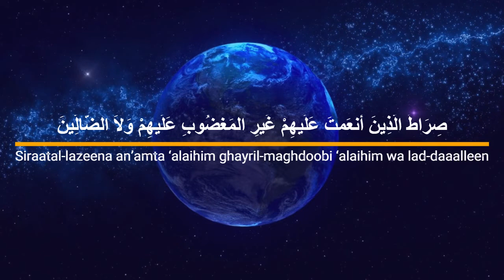سورة الفاتحة Surah Al Fatiha Afghanistan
Surah Al-Fatiha
By Sheikh Qari Barakatullah Saleem
Afghanistan